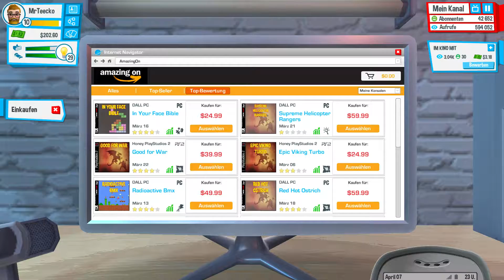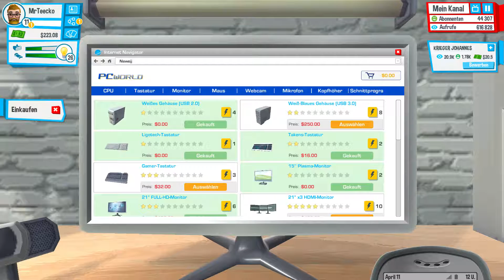005# - SCHRECKLICHE LACHE - Let's Play Youtubers Life - TeamSchebi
Wenn dir das Spiel gefällt, dann kauf dir das Original
Alle Rechte für dieses Spiel liegen bei U-Play online

♦Gespielt und Kommentiert wird von♦
MrTeecko

♦TeamSchebi♦
Unsere Truppe besteht aus MrTeecko, Schebert und Pangio, wir sind drei leidenschaftliche Hobbyzocker und wollen unsere Erlebnisse in der großen, weiten Spielewelt mit euch teilen.